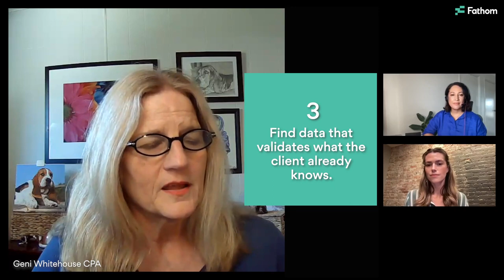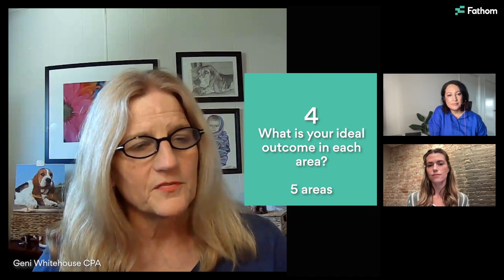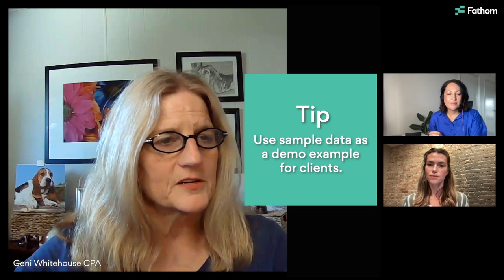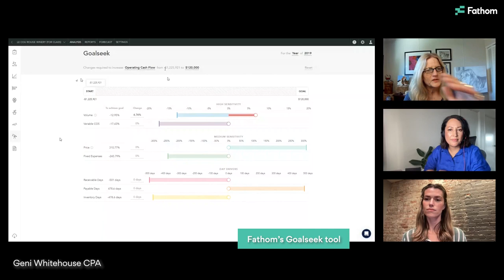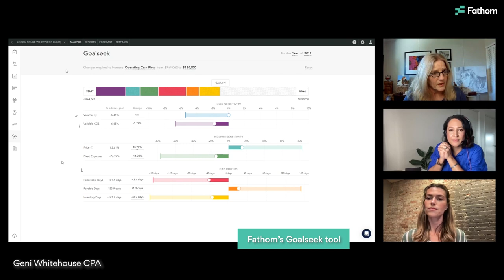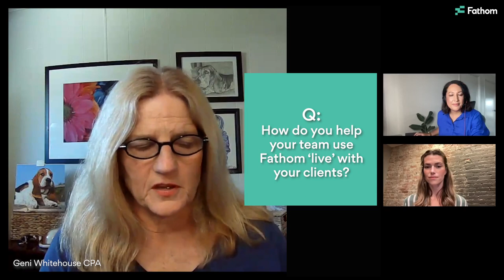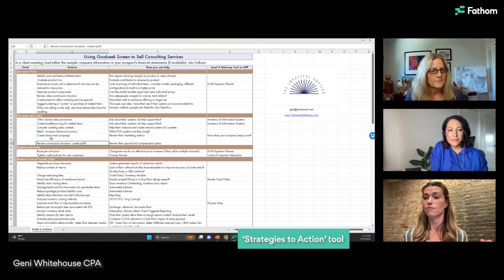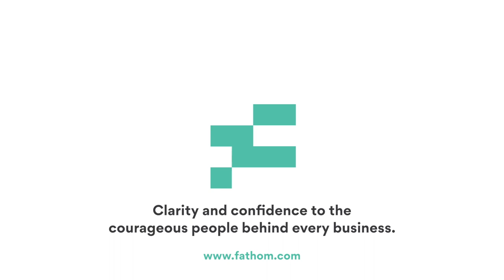Practical tips from Geni Whitehouse for high-value engagement | Fathom Expert Series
Top 100 accountant, founder, trainer, and consulting CPA, Geni Whitehouse, shows how she uses Fathom to meaningfully engage clients.

One of the biggest challenges advisors face is feeling confident to start conversations with clients and ask the right questions to improve business performance.

Geni steps us through her proven process, tools, and approaches, including how she uses Fathom’s Goalseek tool in prospecting meetings.

Geni’s expert tip: Use Fathom’s Goalseek to show your client’s important business levers onscreen and position services with prospective clients.
You can also download Geni’s ‘Strategies to Action’ spreadsheet: a collection of questions advisors can ask clients to help drive conversations around business performance.